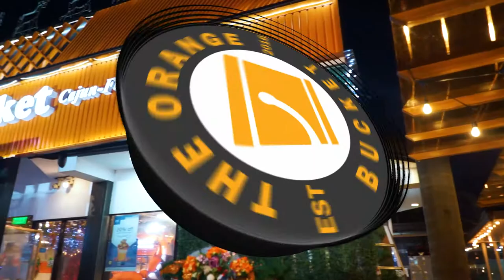The Orange Bucket